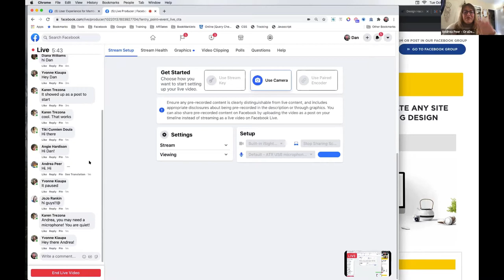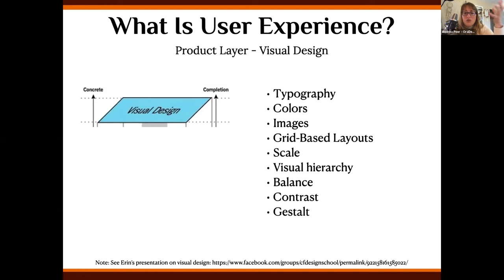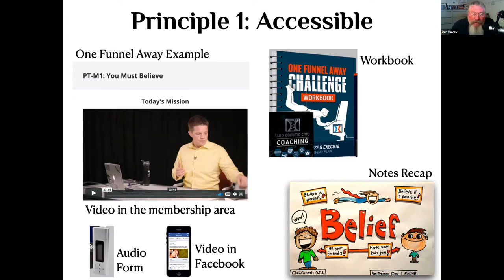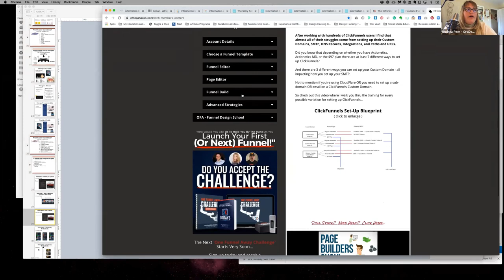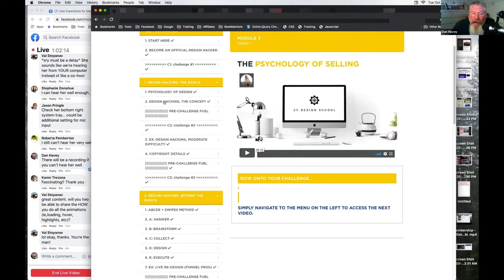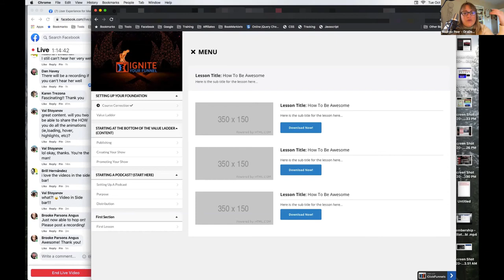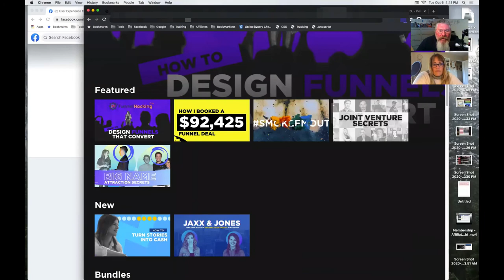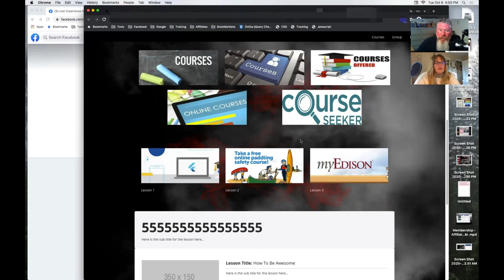ClickFunnels Membership Site User eXperience and Gamification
Learn The TRUTH About How Every Course and Membership Site Builder Can Get Good, High Paying Clients By Creating Unique, One-Of-A-Kind Learning Platforms...

How to build User Experience (Customer Experience) and Gamification into your ClickFunnels Membership sites.

The video is a presentation by Andrea on the importance of user experience (UX) and gamification in membership sites. She explains that good UX is important to prevent user frustration and to create a positive impression of the brand. Andrea also suggests ways to improve UX in ClickFunnels, a website builder. She recommends improving balance, spacing, and information hierarchy to make the site more user-friendly. Additionally, Andrea discusses how gamification, such as progress tracking and rewards, can incentivize users to stay engaged with the content.

The transcript discusses the "ClickFunnels Membership Site User eXperience and Gamification" presented by Andrea, an expert in user experience and product strategy. Andrea introduces her background as a user experience researcher in the corporate sector and explains the concept of user experience as the interaction between users and interfaces. The presentation emphasizes the importance of human-centered design in membership sites and software systems. Andrea shares five design principles:

Scale: Object size indicates importance, demonstrated through examples like text size.
Balance: Achieving visual equilibrium through careful placement of content.
Understandable: Avoiding jargon and simplifying information for easy comprehension.
Match Real World: Design elements that resonate with users' expectations.
Feedback: Clear communication that the system is working or processing.
She discusses various aspects of user interface and navigation, including:

The significance of visual elements like "join the exclusive 10k club" text size.
Achieving balance and symmetry in design for better user engagement.
Enhancing visual separation between different sections for clarity.
Exploring ways to optimize user flow and engagement using gamification.
Providing guidance and structure in learning paths for better user progression.
Discussing the significance of consistent and intuitive navigation patterns.
Demonstrating the integration of design principles in the ClickFunnels membership site.
Discussing the challenges of balancing aesthetics and usability in web design.
Andrea also explores techniques to enhance the user experience of membership sites, including:

Utilizing icons and visual indicators for effective communication.
Enhancing navigation with collapsible sections and clear icons.
Demonstrating use of instructional design principles for progressive learning.
Discussing the potential of using different types of media for better comprehension.
Exploring strategies to balance visual appeal with usability and information conveyance.
Throughout the presentation, there's a focus on enhancing the user experience of membership sites by applying thoughtful design principles and intuitive navigation techniques. The transcript covers the importance of communication between interface and user, the significance of visual hierarchy, and strategies to optimize user interaction within membership sites using ClickFunnels.